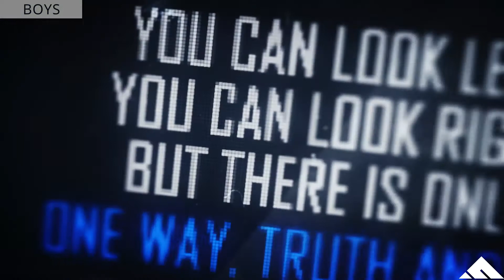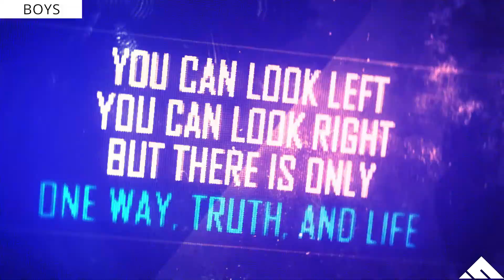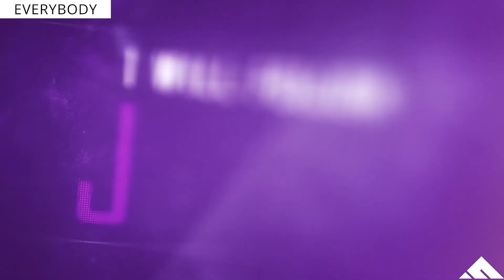Lesson 22 // October 4th // Jonah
A story about the prophet Jonah.